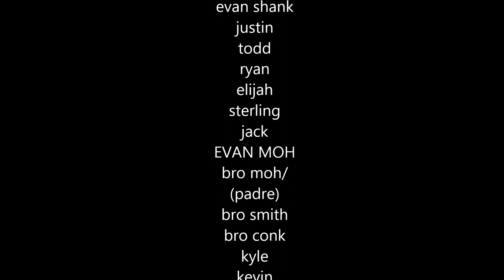catalina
thanks for the leaders that help put this trip together tons of funnnnn